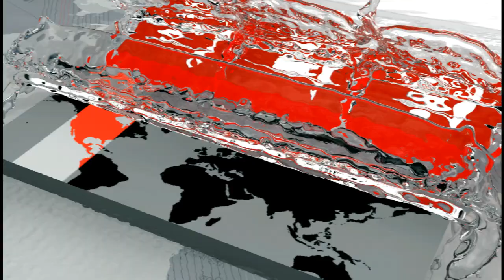শুরু হয়েছে 'ভোলা জেলা পরিষদ গোল্ডকাপ ফুটবল লীগ' | Sports News